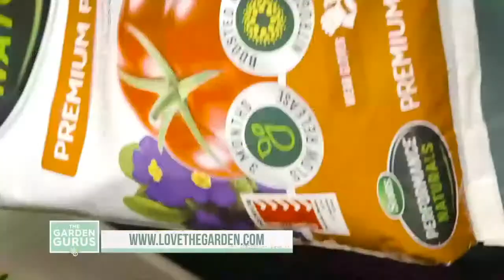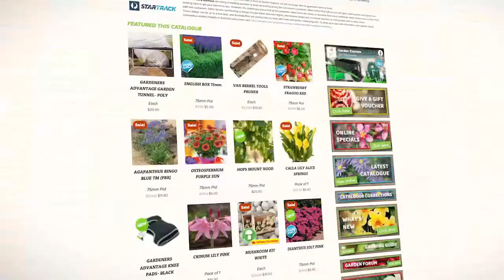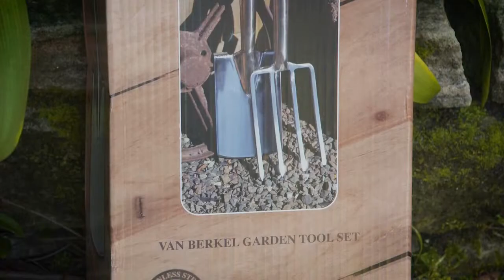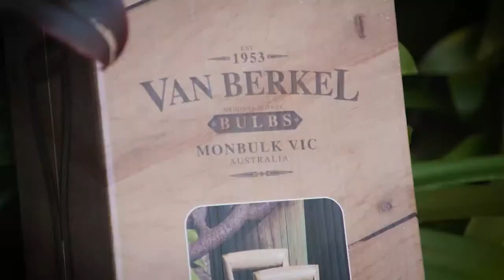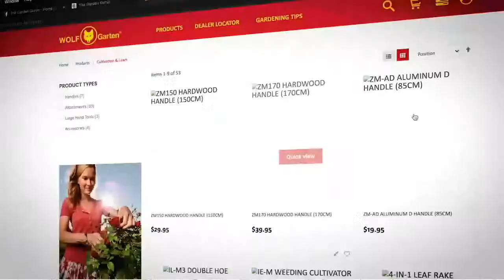GETTING RID OF GARDEN WASTE || The Garden Gurus LIVE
Join host Trevor Cochrane on The Garden Gurus LIVE!

On today’s show:

-David Van Berkel will join the program to share Garden Express' Offer of The Week.

-We’re well into autumn, and we all have lots of garden waste to get rid of. Trevor shares some tips.

-A citrus tree is a great addition to any garden – LoveTheGarden Andrew O’Carrigan is back to show us how to look after your citrus.

Don't forget to ask your gardening questions in the comments below, along with your location.